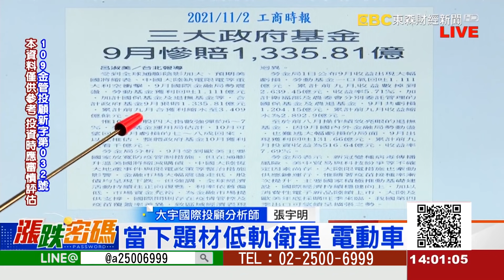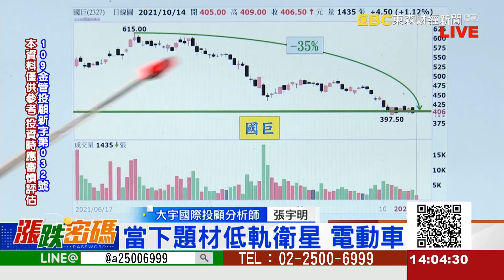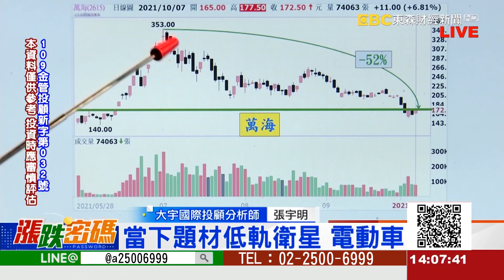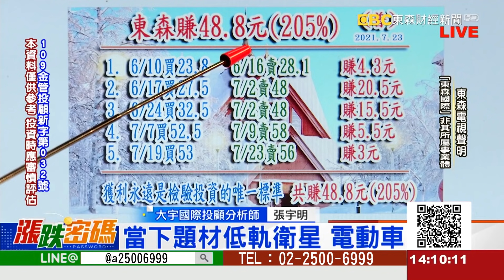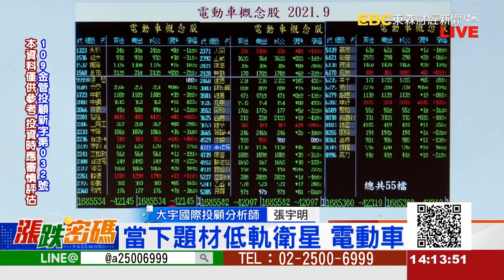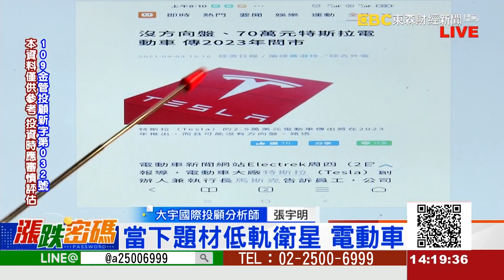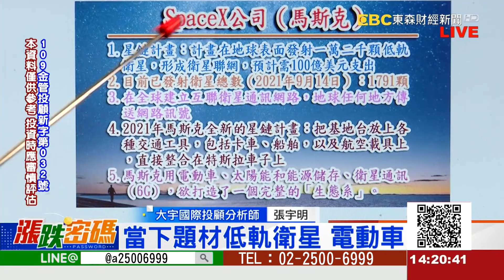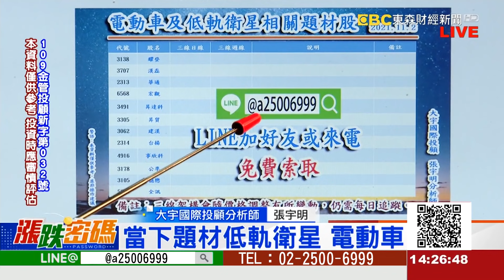當下題材低軌衛星 電動車《漲跌密碼》張宇明老師 20211102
LINE：@a25006999